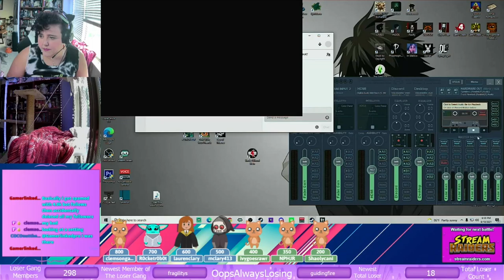Little Nightmares 2 - Episode 2 - The Long Neck | STEM Gamers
This was originally streamed to Twitch by OopsAlwaysLosing on August 10th, 2021.  Join her as she tries to survive the horrors of the Pale City and discover its dark secrets

oopsalwayslosing
clemsongandalf18
Admiral_McMuffintop
ivygoesrawr